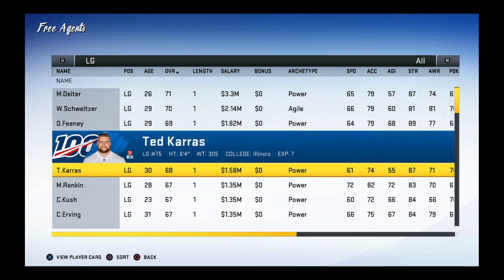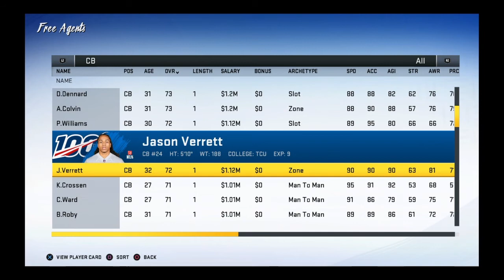S5 Preseason Free Agency